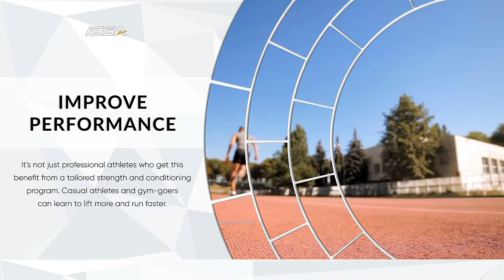What Does a Strength and Conditioning Coach Do?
If your interest leans toward athletes or performance-based clients, you may want to consider adding a Strength and Conditioning Certification to your education!